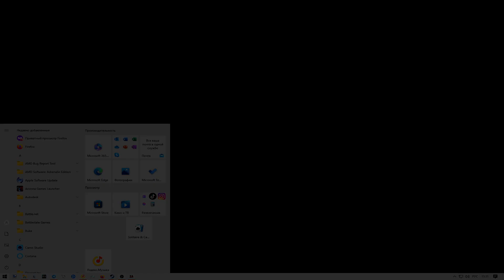Zombie Andreas Hardcore+ Series 7 | Looking for stashes